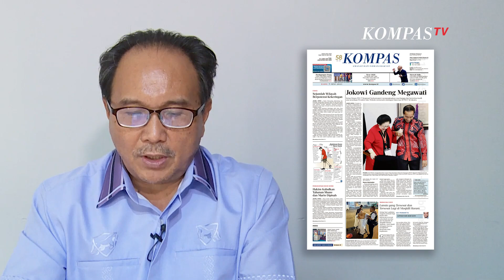Jokowi dan Megawati Tampil Mesra, Haruskah Indonesia Punya President Club? - OPINI BUDIMAN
Momen Presiden Jokowi gandeng Megawati dalam Rakernas PDIP menjadi sorotan. Ada yang mengartikan ini sebagai jawaban isu keretakan keduanya dalam konteks langkah politik PDIP.

Ada yang bilang, hubungan keduanya retak usai PDIP ambil sikap mencalonkan Ganjar Pranowo untuk Pilpres 2024.

Pertemuan Jokowi dan Megawati di tengah isu keretakan dua Presiden beda era ini penting.

Komunikasi antara dua atau lebih tokoh bangsa penting untuk kondisi Indonesia saat ini.

Presiden ke-6 RI Susilo Bambang Yudhoyono pun harusnya rajin menjalin komunikasi dengan yang menjabat hari ini.

Di Amerika Serikat, dengan demokrasi liberalnya ada yang dinamakan President Club, di mana para Presiden punya ruang untuk berkomunikasi.

Harusnya di Indonesia ada wadah semacam itu, di mana antara Presiden dan mantan Presiden bisa berkomunikasi, berdiskusi soal kondisi negeri.

Video Editor: Laurensius Galih Krisna